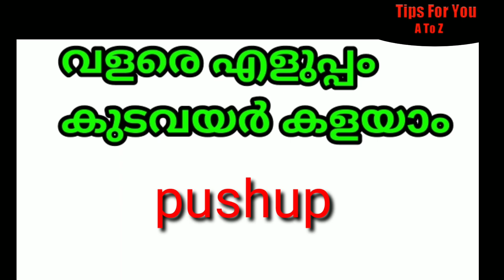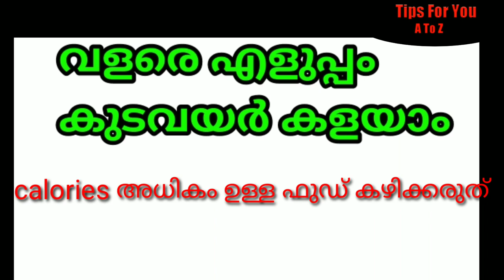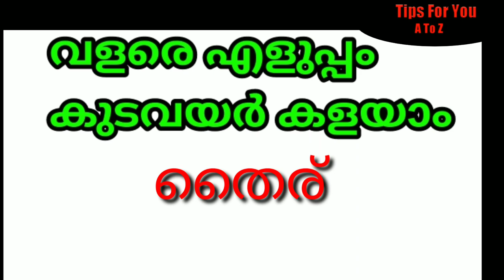ഇനി കുടവയർ കുറക്കാൻ 15 ദിവസം Are you suffering from Belly Fat? Simple Exercise to reduce Belly Fat.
# Belly fat Exercisemalayalam fitness tips#,